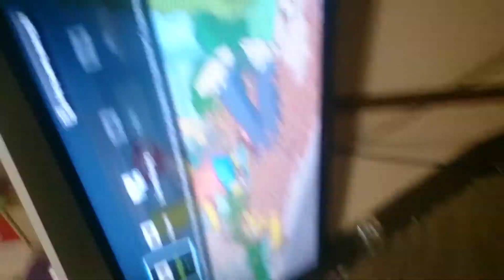Пришел бракованый ezcap с ali express 3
Магазин USBONLINEDIRECT Comunication